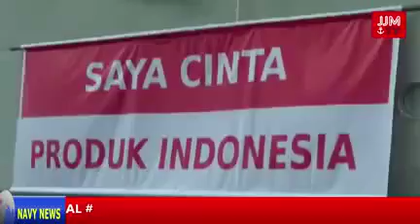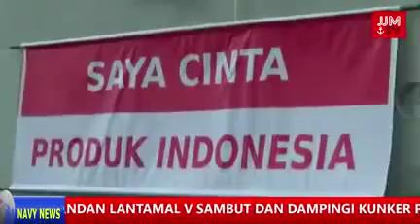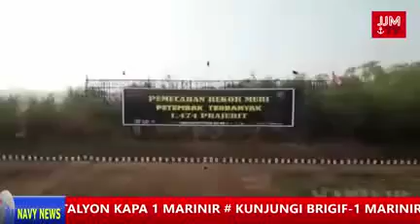NAVY NEWS WITH OWA, LN AND LETTU RENDY